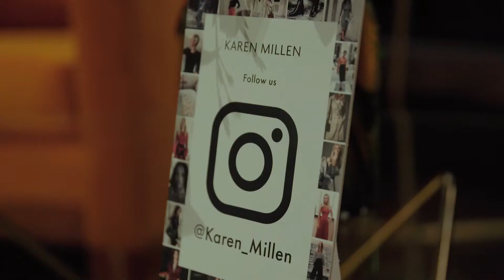Karen Millen | SS18 Press Day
Canapés, bubbly and the ultimate leopard print selfie background all made an appearance at our SS18 press day. Showcasing our new-season collection to bloggers and industry insiders, we kicked off the season in style.